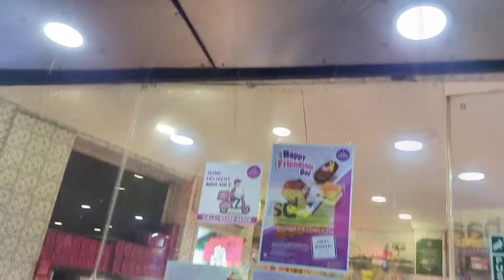কে কাটলো Arghya দাদার জন্মদিনের Cake? | Happy Birthday Celebration of Arghya Dada 🎂🎉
Love You'll 💘